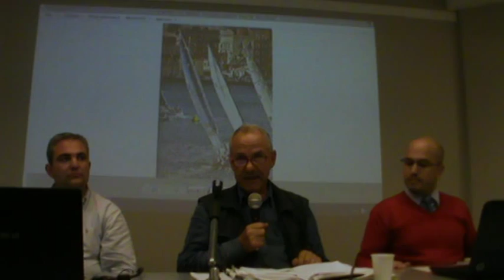L'Ing. Ciufo allo Smart Gaeta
L'ing.Ciufo è concessionario di un tratto di spiaggia alle Scissure,  tra i più belli 'd'Italiaa trattato di natura, di ambiente,  della sentenza, Bolkestein.